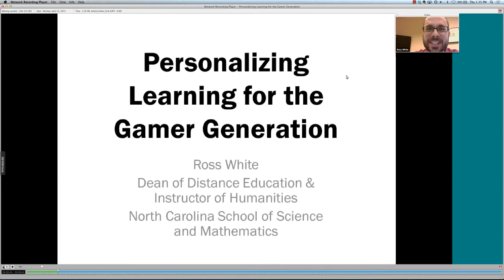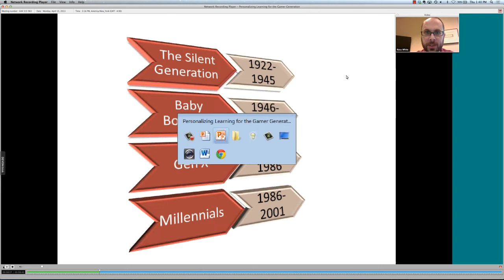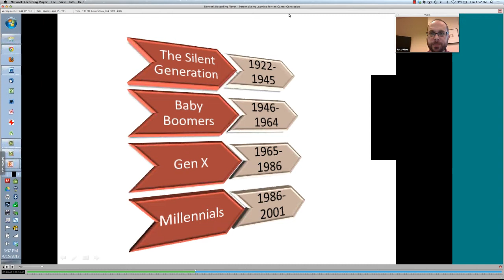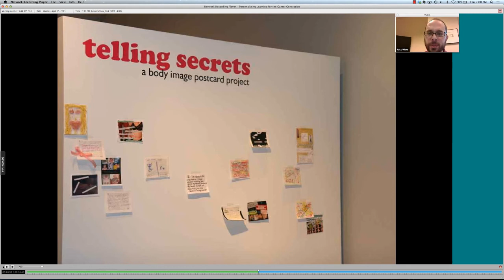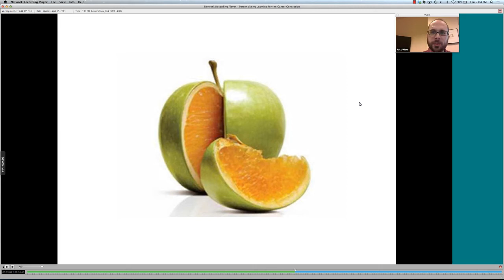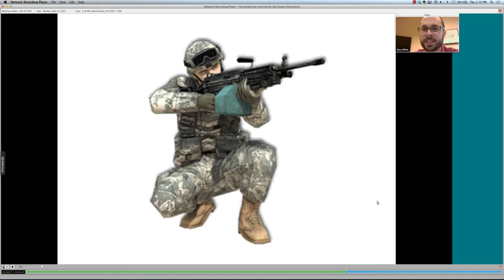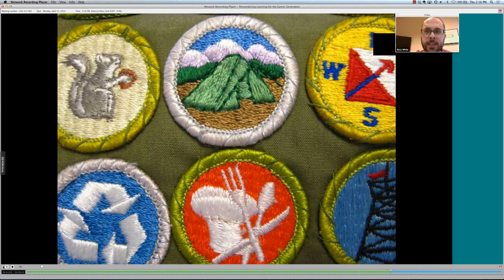Personalizing Learning for the Gamer Generation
As schools adapt to new technologies and new possibilities, they're also adapting to a new generation of students: the gamer generation. In this session, NCSSM Dean of Distance Education Ross White helps us explore certain generational assumptions present in schools, and talk about the implications of those assumptions for gifted students, classroom design, and technology implementation.